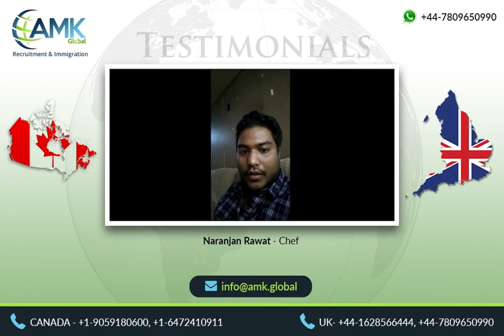Naranjan Rawat | AMK - Global Recruitment and Immigration Services | Chef job in Canada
AMK Global is a group of companies comprised of AMK Global Group Limited (Canada) & AMK Global Limited (UK). We specialize in recruitment and immigration services worldwide.

AMK Global helps professionals and job seekers in finding the right job and has helped many families in migrating to their dream destinations. We have supported many employers in finding the highest quality staff in the marketplace.

Don't let your dreams of working in Canada remain just dreams. Join the thousands of successful candidates who have found their place in the Canadian workforce with AMK Global Group. Explore our job placements today and take the first step towards a brighter future in Canada!

Canadian Chef Stories | Journeys of Chefs in Canada | Success Stories of Chefs in Canada |Chefs Making Waves in Canada | Chef Interviews in Canada | Culinary Contributions of Chefs in Canada